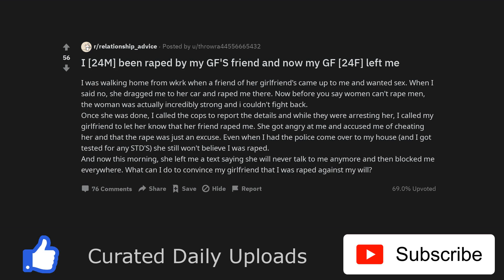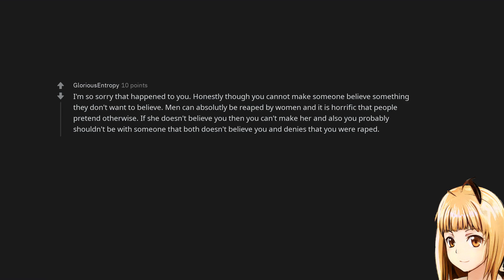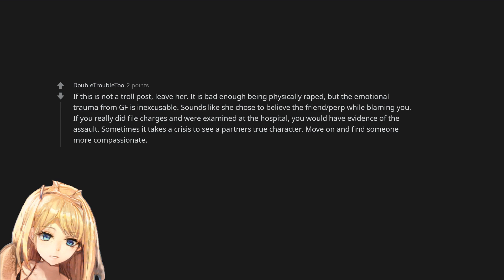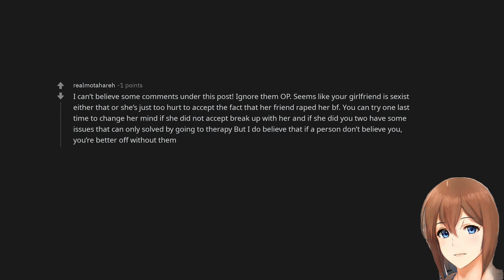I [24M] been raped by my GF'S friend and now my GF [24F] left me